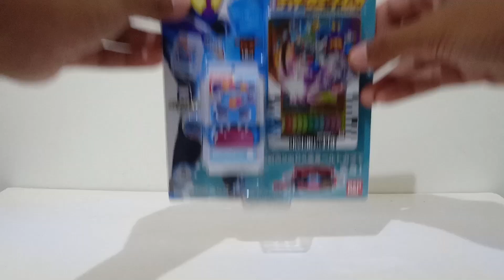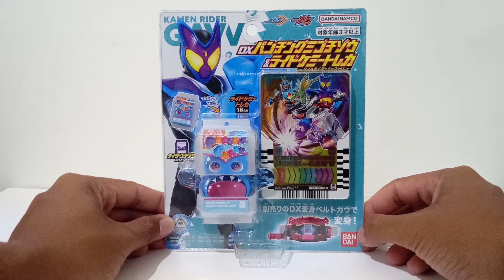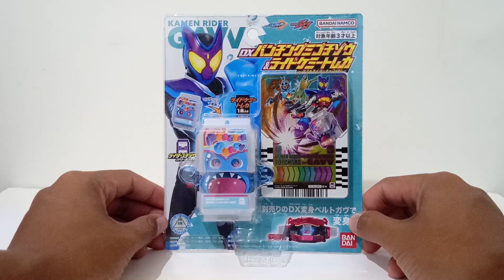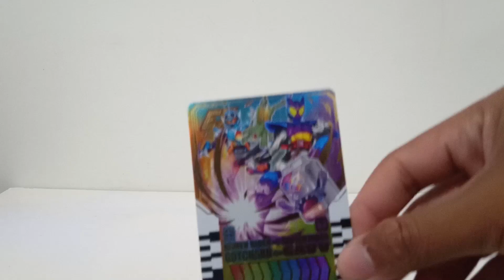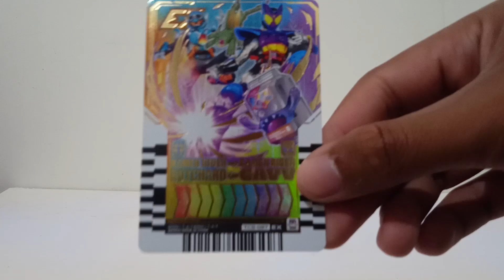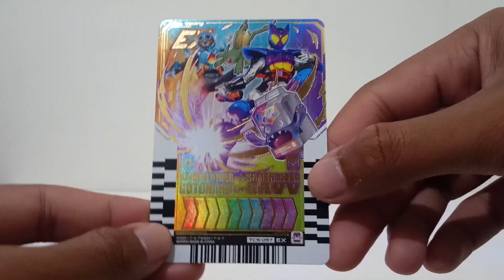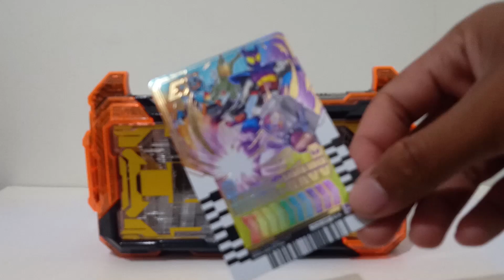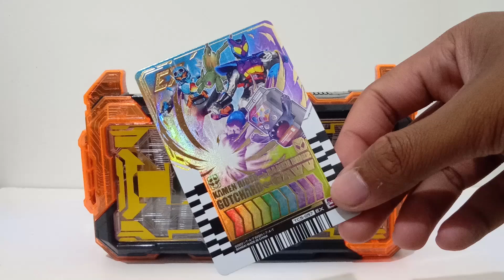Akhirnya! Review - DX Punchin Gummy Gochizo & Double Rider Kick Ride Chemy Card - KAMEN RIDER GAVV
Halo gaes kembali lagi bersama aku Fadhil di channel Fadhil Lesmana